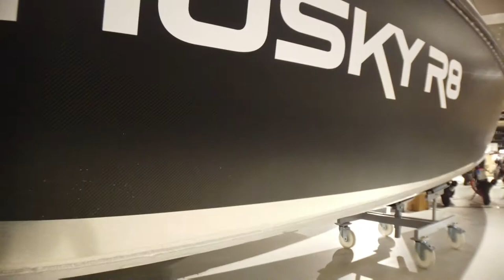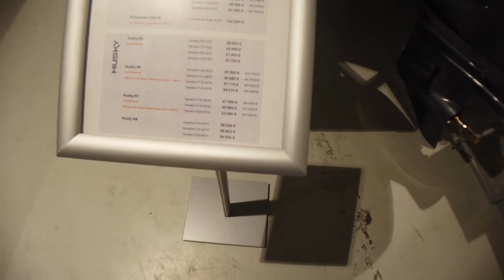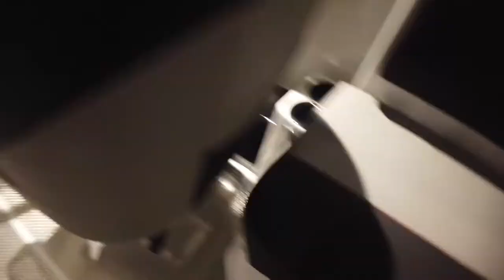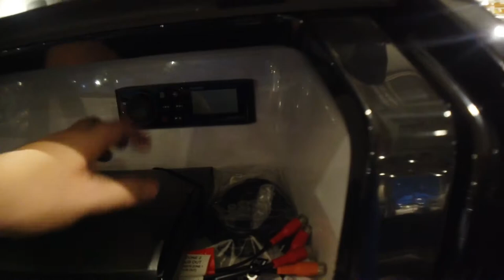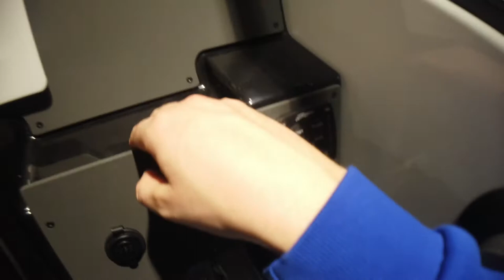Husky R8 - Boat tour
BoatMate´s boat tour for this great Finnish aluminium bowrider. Filmed in